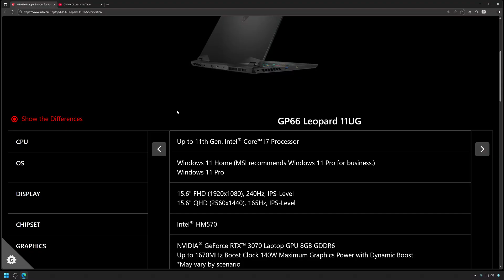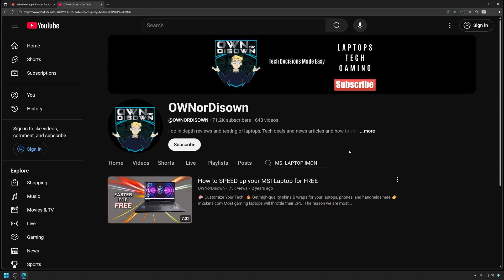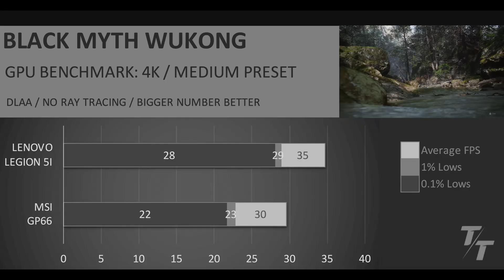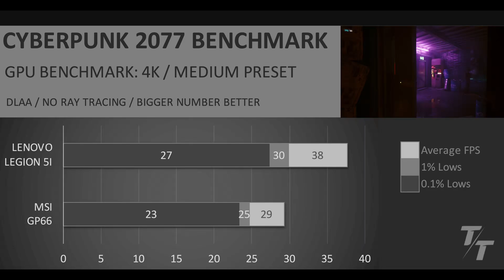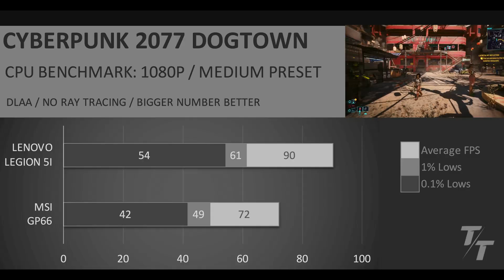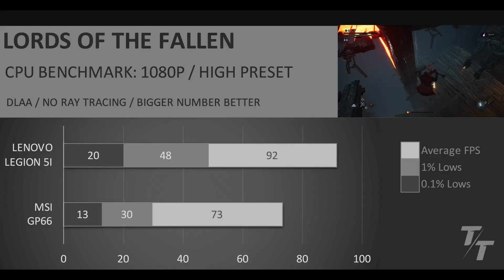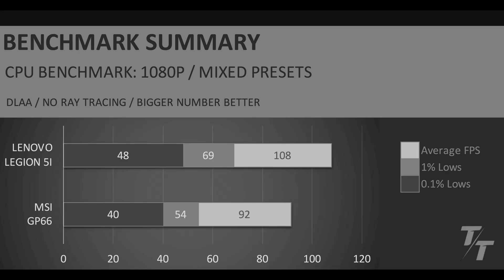5070 VS 3070 | 2025 Lenovo Legion 5I VS 2021 MSI GP66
GPU and CPU benchmarks comparing the 5070 to the 3070 and the 255HX to the 11800H.

OWNorDisown: How to SPEED up your MSI Laptop for FREE

0:00 Introduction
1:33 Disclaimer IMON Tweak
2:33 Testing Methodology
2:46 4K Black Myth Wukong
3:16 4K Forza Horizon 5
3:40 4K GTA 5 Enhanced
4:03 4K Cyberpunk 2077 Benchmark
4:33 4K Benchmark Summary
5:27 1080p Cyberpunk 2077 Dogtown
5:53 1080p Call of Duty Warzone
6:16 1080p Hogwarts Legacy
6:37 1080p Lords of the Fallen
6:56 1080p Benchmark Summary
7:16 Conclusion
8:10 Next Week Plans